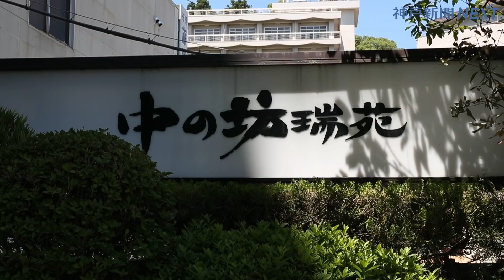第６２期王位戦 藤井聡太王位対豊島将之竜王 第３局始まる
将棋の藤井聡太王位（１９）＝棋聖＝に豊島将之竜王（３１）＝叡王、兵庫県尼崎市＝が挑戦している「お～いお茶杯第６２期王位戦」（神戸新聞社主催、伊藤園特別協賛）７番勝負第３局が２１日午前９時、神戸市北区の旅館「中の坊瑞苑」で始まった。